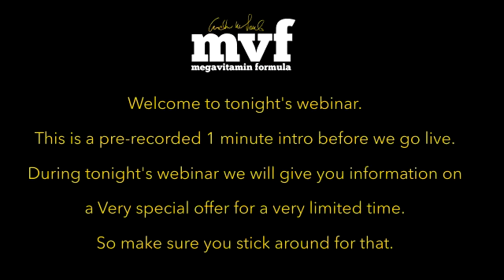Q&A webinar, Sept 2016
The offer for the course that is mentioned is now closed.